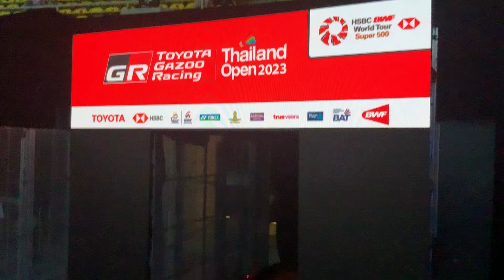Toyota Gazoo Racing Thailand Open 2023 ที่อินดอร์ หัวหมาก รอบ 16 An Se Young มือ2 ของโลก ลงสนาม